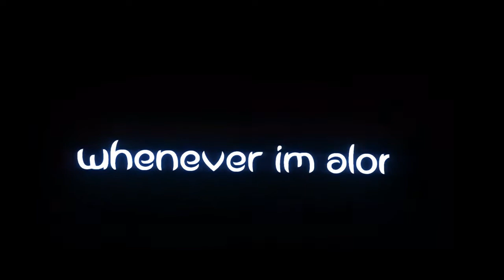FF Toxic People (2020)(Football Fusion)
#1- Toxic QB
#2- Toxic WR
#3- Toxic CB
#4- Toxic DE
#5- Toxic Kicker